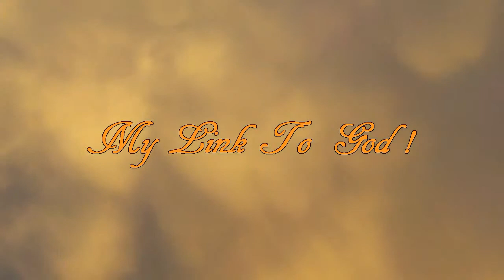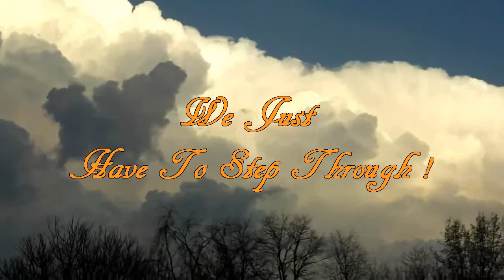Summer 2013 Cloud Dance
Fantastic episode in the cloud dance series. Always a pleasure to do these videos of the cloud dance series.

Awarded Creative Art Award 09/18/2013